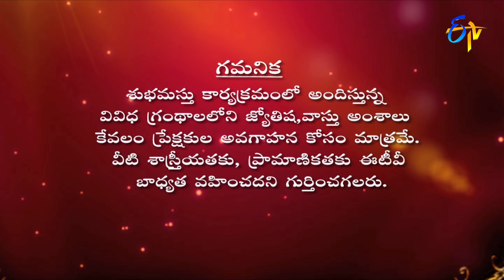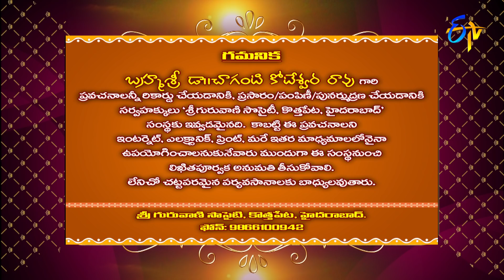Subhamastu | 29th May 2021 | Full Episode | ETV Telugu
Reputed religious followers preach on Graha Phalam, Gruha Bhalam, Srirasthu and the glory of Shiva Mahima preached by Chaganti Koteswara Rao by quoting various shlokas and philosophical words.